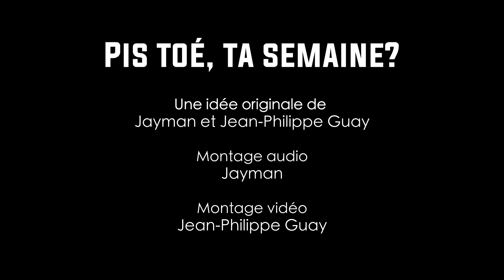Pis toé, ta semaine? La panne de courant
Suite à une panne de courant imprévue, Jayman a pu constater à quel
point son nouveau coloc n'est pas une lumière!

Écriture, réalisation : Jayman, Jean-Philippe Guay - Production : CKIA 2021